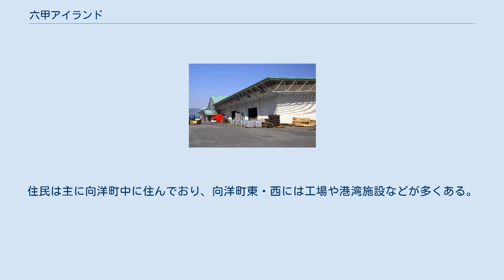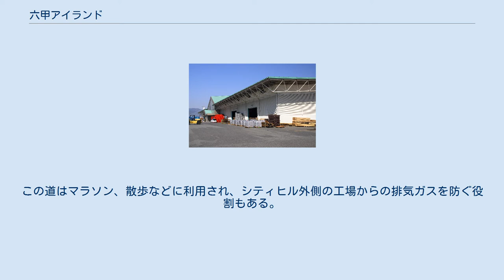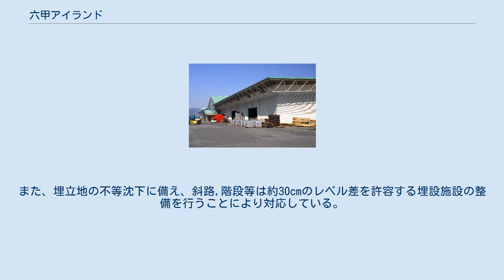六甲アイランド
日本 」 近畿地方 」 兵庫県 」 神戸市 」 東灘区 」 六甲アイランド 六甲山より六甲アイランドを望む 六甲アイランド（ろっこうアイランド、英語: Rokko Island）は、神戸市東灘区、神戸港内にある人工島。
略称は「六アイ」「RI」。
海上文化都市で、総面積は約595ha。
 島は3つの町（向洋町中・向洋町西・向洋町東）から成る。
住民は主に向洋町中に住んでおり、向洋町東・西には工場や港湾施設などが多くある。
また、向洋町中では、島の中心を通る六甲ライナーより西の住宅地がウエストコート、東の住宅地がイーストコートという名前で分けられている。
町のことを六甲アイランドシティ「RIC（リック）」とも呼び、施設名などあらゆる場面で用いられる愛称となっている。
 着工前の時点での計画人口は約3万人だったが、2017年（平成29年）4月30日現在の人口は19,253人である。
ポートアイランドと比べ住宅地を主とした街づくりがなされている。
 また、六甲アイランドの南沖合に、フェニックス計画（廃棄物埋立処分場）の埋立地を含む別の人工島六甲アイランド南を建設する予定であったが、阪神淡路大震災において被災した市民の生活復興を優先した事などにより、六甲アイランド南計画は長期間に渡り凍結されていた。
しかし、神戸市の神戸港将来構想の中に組み込まれており再び計画が立ち上がり始めている。
なお、現在のところフェニックス計画の埋立地のみを建設中である。
 島は中心部に会社、住宅地、店舗、その他公共施設などがあり、特にファッションに関する施設が多く存在する。
中心部をシティヒルという全長約5kmの道が囲んでいる。
さまざまな種類の木がたくさん植えられていて四季折々の景色を楽しむことが出来る。
公園や運動用の遊具がところどころに設置されている。
この道はマラソン、散歩などに利用され、シティヒル外側の工場からの排気ガスを防ぐ役割もある。
また島の中心部ではアイランドセンター駅などを含めた施設群がスカイウォークといわれる空中回廊で結ばれている。
 島内には市内の町に比べて緑地や公園などが多くある。
しかし当初の開発計画は縮小され、島南部には空き地などが目立つ。
島の南側中央部にはウォーターフロント緑地としてマリンパークという海洋公園がある。
ここで釣りをする人々もいるが、釣りは禁止されている。
 過去に大型プールを中心としたアミューズメントパーク「六甲ランドAOIA」が存在したが、阪神・淡路大震災（兵庫県南部地震）で被災した後に復興不可能だと判断され放置・閉鎖された。
2005年（平成17年）7月1日、マリンパーク駅前に新しく大型プール「デカパトス」が建設された。
 外国人学校などが点在しており、かつてP&Gの日本法人（P&Gジャパン）の本社があったことから、外国人の住人が多い。
そのため、島では、収穫祭やハロウィンなどのイベントが活発に行われている。
また、外国人専用の住居などもある。
さらに、多くの店や施設の案内板や注意書きなどには、英語をはじめとした外国語が併記されている。
 保育園、幼稚園、小学校、中学校、高校、大学、専門学校の教育施設が全てそろっている。
震災の際は液状化現象が発生したものの、ビルやマンションなどの大型の建物の倒壊は無く、島内の建築物の被害は少なかった。
しかし、島と本土を結ぶ六甲大橋が被害を受けたため、ガスや電気の供給がしばらくの間断絶されていた。
また、島には自宅を失った被災者のための仮設住宅が作られた。
 毎年、神戸レディースフットボールセンターの近くではチューリップ祭が3月から4月にかけて開かれている。
 六甲アイランド地区に開設された向洋東および西近隣公園は、それぞれの敷地の約三分の二を占める部分に400台を収容できる半地下式の駐車場が設置されている二卵性双生児の近隣公園である。
 向洋東近隣公園は多目的スポーツグランドを備えた都市的雰囲気の公園として、向洋西近隣公園は広がりのある芝生広場を持った自然風公園として計画し、それぞれを緑道で結び、相互利用ができるよう計画している。
 設計で人工地盤の上部において植物の良好な成長を確保するため、駐車場上部に最低1.5mの土壌厚を整備することにより良好な植栽基盤を確保している。
また、埋立地の不等沈下に備え、斜路,階段等は約30cmのレベル差を許容...